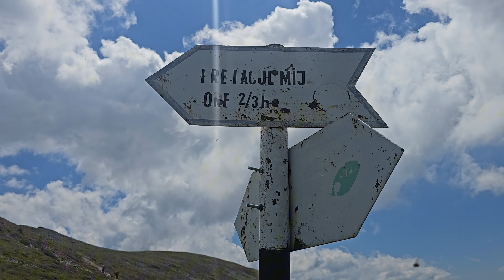Potecile Bujorului de munte: Lacul Mija - Parangul mic